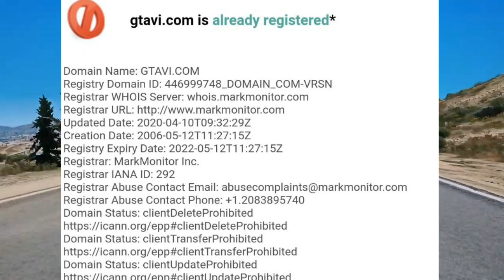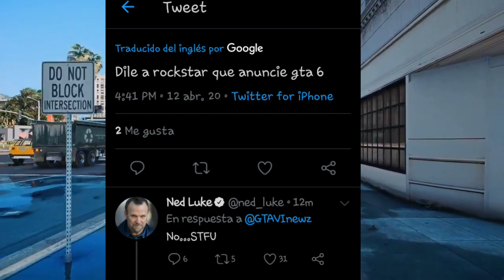NUEVA IMAGEN FILTRADA DE GTA 6 | NUEVAS NOTICIAS SOBRE GTA VI